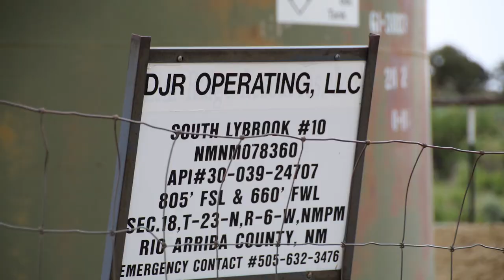DJR Operating South Lybrook #10 Well Site, Rio Arriba County, NM (May 2019)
DJR Operating
South Lybrook #10 Well Site
Counselor, Rio Arriba County, NM
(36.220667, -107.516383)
Filmed 5/21/2019